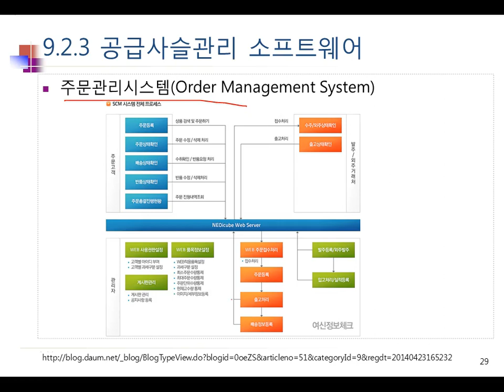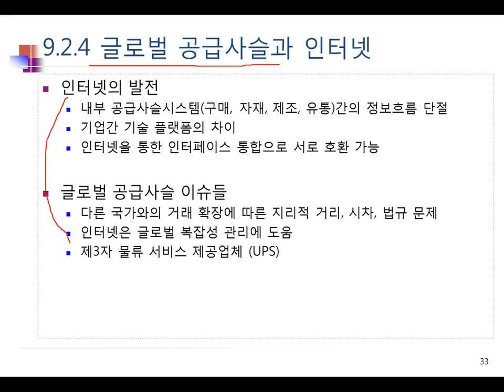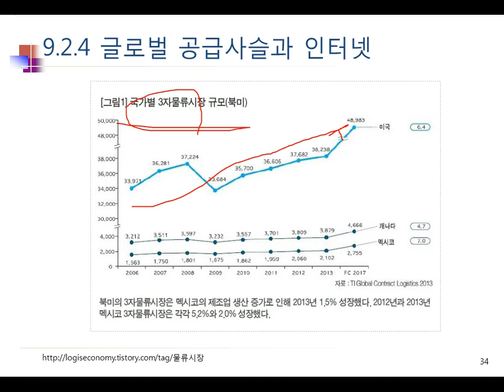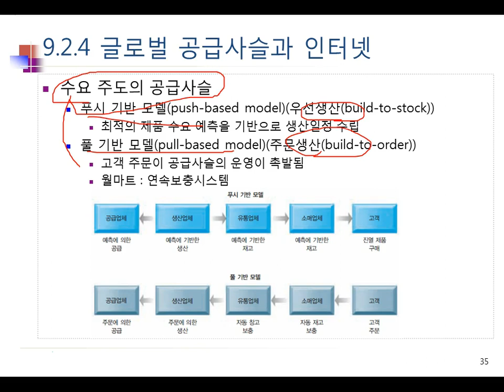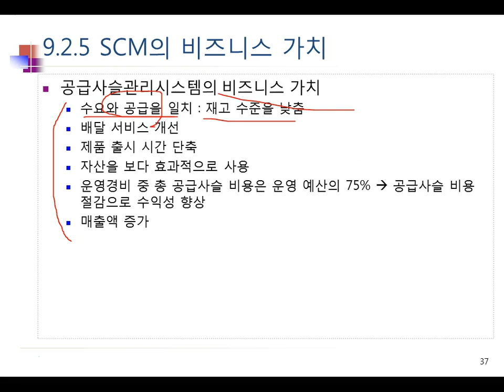Ch09_05.운영 수월성 및 고객 친밀성 달성_전사적 애플리케이션05